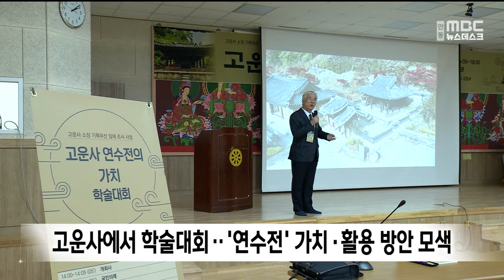고운사 '연수전' 가치·활용 방안 모색 / 안동MBC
2022/11/11 11:20:43    작성자 : 김건엽

국가지정문화재 '보물'로 지정된
의성 고운사 '연수전'의 가치와 활용 방안을
모색하는 학술대회가 오늘 고운사에서
열렸습니다.
◀ＥＮＤ▶

고운사 연수전은 고종이 기로소에 입소한
것을 계기로 건강과 장수를 기원하기 위해
1904년 경내에 지은 것으로
국내에서는 고운사에만 유일하게 남아 있어
역사적 가치가 매우 큽니다.

고운사측은 학술대회에서 논의된 내용을
중심으로 보전과 활용방안을 마련하겠다고
밝혔습니다.